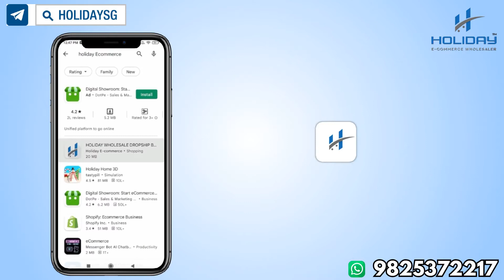Holiday E commerce wholesale Drop shipping and B2b Import Export RESELLING APP DROPSHIP PRODUCTS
We are HOLIDAY  🚚E-COMMERCE WHOLESALER & RETAILER, DROPSHIP, B2B🚚

🤝*Join Us For Daily Update Of Wholesale 1500+ Home, Kitchen, Beauty, Fitness, Glassware & Toy Products..*

🕹Location
HOLIDAY / SG SONS
GATE NO.1, Shop No.1 - HOLIDAY, OPP SHREENATHDWARA SOCIETY, B/S NEW DELUX MOTORS, NEAR CANCER HOSPITAL, Dabholi Road, KATARGAM, SURAT, GUJRAT, 395004

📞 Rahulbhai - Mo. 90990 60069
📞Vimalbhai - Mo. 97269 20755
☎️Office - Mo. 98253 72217